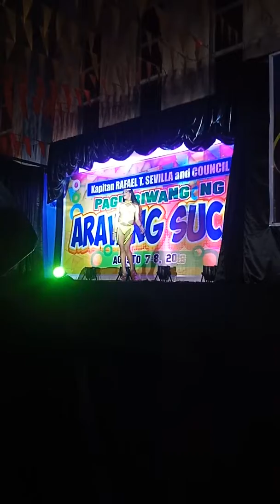Miss gay sucmon sucat muntinlupa (ced laurora)